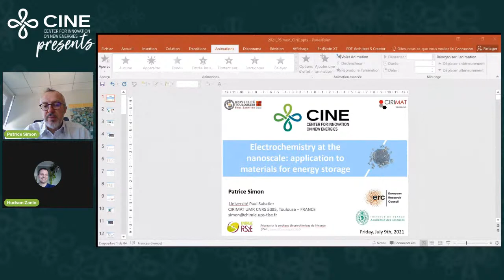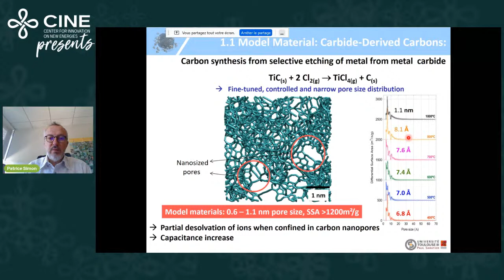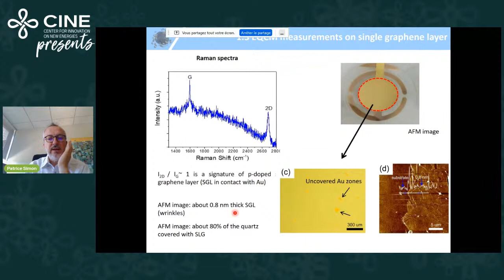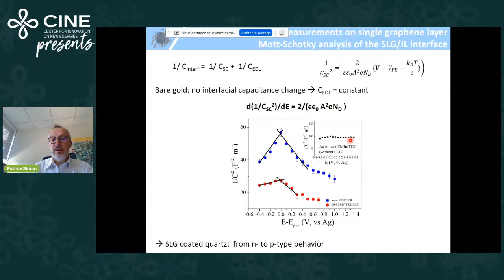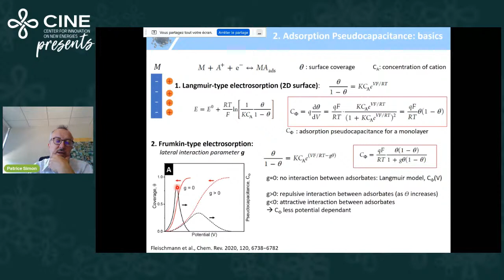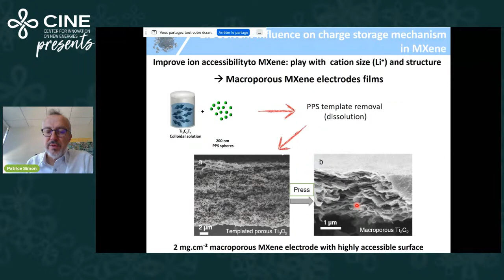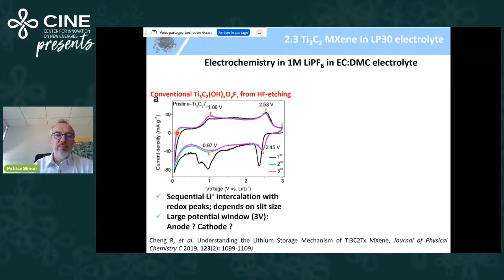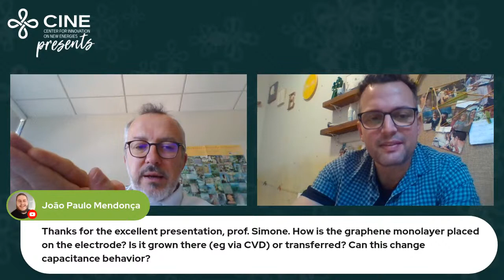CINE Webinars 2021: “Electrochemistry at the ...”, by Dr. Patrice Simon, Université Paul Sabatier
CINE Webinars 2021: “Electrochemistry at the nanoscale: application to materials for energy storage”, by Dr. Patrice Simon, Université Paul Sabatier

Growing demand for fast charging electrochemical energy storage devices with
long cycle lifetimes for portable electronics has led to a desire for alternatives to current battery systems, which store energy via slow, diffusion-limited faradaic reactions. The closest devices that fit these demands are electrochemical capacitors (ECs), also called supercapacitors, which can be fully charged within minutes, with almost unlimited cyclability. However, the main challenge ECs are facing is the improvement of their energy density and this is why high rate redox materials are also currently intensively investigated.
This presentation will give an overview of the research work achieved on capacitive (porous carbon) and high-rate redox (pseudocapacitive) materials, and show the challenges/limitations associated with the development of these materials. Starting with porous carbons [1,2], we will present the state-of-the art of the fundamental of ion adsorption mechanism in porous carbons and its practical applications. Moving from double layer to high rate redox materials, we will show how the control of the electrodes structure can help in preparing high capacitance electrodes using 2-Dimensional MXene materials in both aqueous and non-aqueous electrolytes [3-5].
This set of results helped in developing our basic understanding of the ion fluxes at the electrolyte / material interface as well as ion interactions in confined structures.  From a practical point of view, they offer new opportunities for designing high energy density supercapacitors and high power batteries.